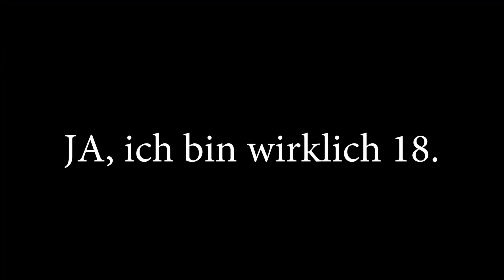JA, ich bin 18. [Vlog No.2]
🔥 ÖFFNEN 🔥

🔥 SOCIAL MEDIA 🔥

TeamSpreak:
▪IP► calledfamily.tube-hosting.de

🔥 VIDEO INFORMATIONEN 🔥

▪ Meine Kamera ► Canon G7X Mark II
🔥 WICHTIG 🔥

▪ LIKET das Video wenn es euch gefallen hat ;)